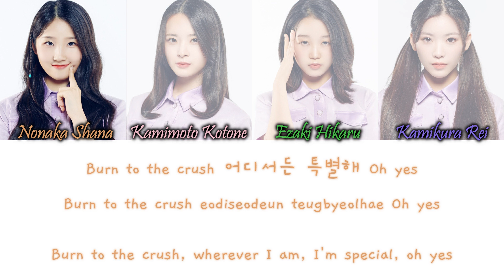Burn Crush (Girls Planet 999 (걸스플라닛999)) – BOOMBAYAH Han/Rom/Eng Color Coded Lyrics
Burn Crush (Girls Planet 999 (걸스플라닛999)) – BOOMBAYAH (Original: BLACKPINK) Color Coded Lyrics Hangul, Romanization and English Lyrics

so i know that hikaru was supposed to be the main event but i think rei and shana were kind of better?

COLORS:
Orange - Nonaka Shana
Light Pink -  Kamimoto Kotone
Green - Ezaki Hikaru
Blue-Purple - Kamikura Rei

song info:
Lyrics/작사: TEDDY, Rebecca Johnson
Composer/작곡: TEDDY, Rebecca Johnson
Arranger/편곡: TEDDY